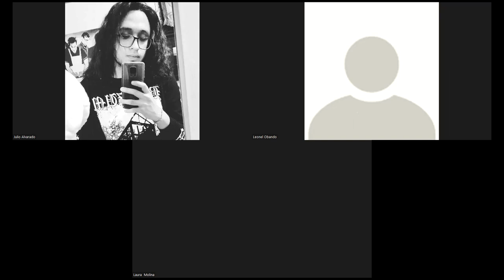Orden, Linealidad, Cuasi-linealidad y resolviendo algunas EDP